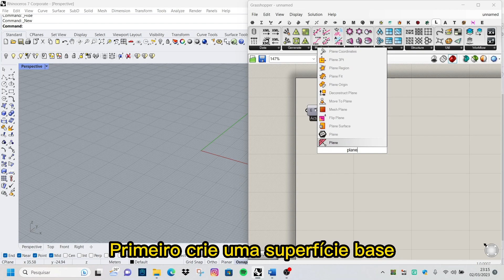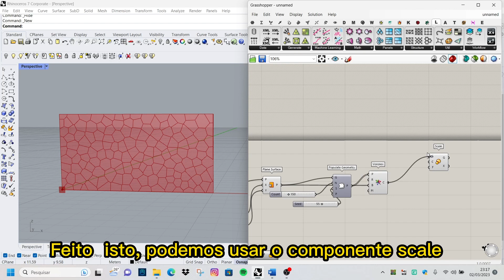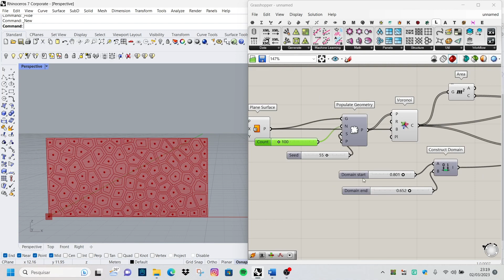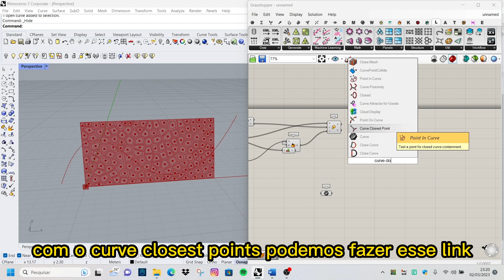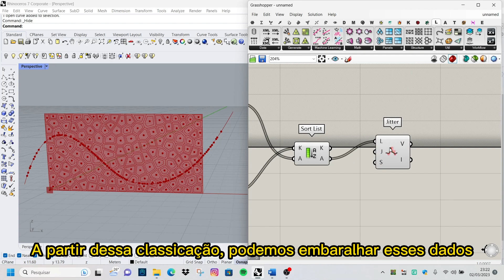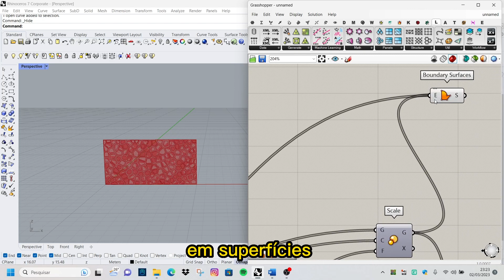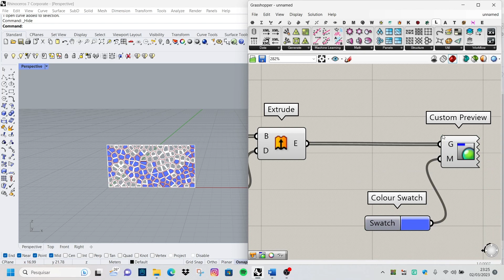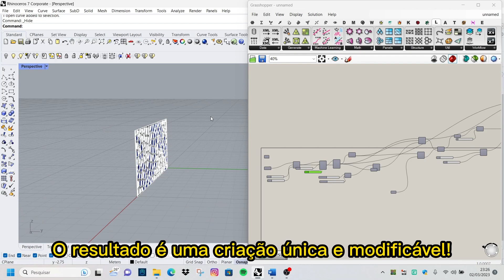Fachada Snake - Passo a Passo - Design Paramétrico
Uma fachada snake usando design paramétrico no software Rhino consiste em um design fluido e orgânico que se assemelha à pele de uma cobra.

Para alcançar esse efeito, é necessário definir parâmetros que permitam a criação de uma forma curva e sinuosa.

O design paramétrico permite que o usuário altere facilmente os valores dos parâmetros para ajustar a forma da fachada de acordo com as necessidades do projeto.

Através desse método, é possível criar variações da fachada com base em diferentes configurações de parâmetros.

Para construir essa fachada, o usuário pode começar criando uma forma base curva e, em seguida, aplicar uma série de operações de transformação, como torção e deformação, para obter a aparência desejada.

É possível também utilizar a ferramenta de superfície dupla curvatura, para criar superfícies com maior complexidade e curvatura.

Em suma, a fachada snake em design paramétrico no Rhino é um exemplo de como a tecnologia pode ser usada para criar formas complexas e interessantes, permitindo a personalização de um projeto de arquitetura de forma única e surpreendente.